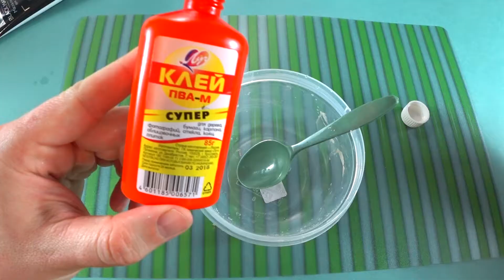2 слайма лизуна на скорую руку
Как просто сделать 2 слайма лизуна на скорую руку. Простые составляющие и пару минут времени.